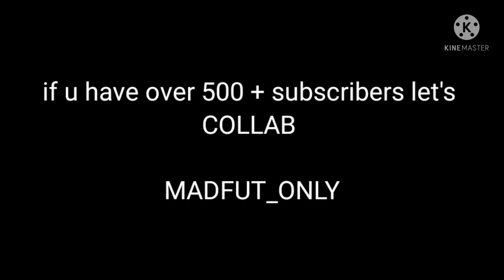message to all madfut youtubers/streamers